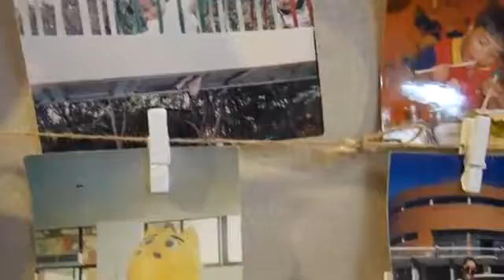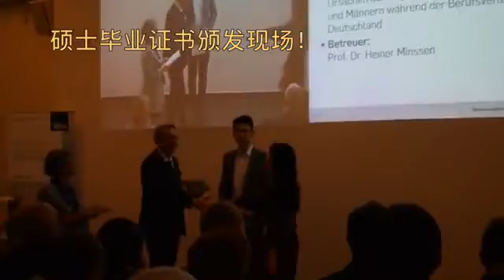Qa吃着螺蛳粉做问答大会德国生活恋爱结婚youtuber